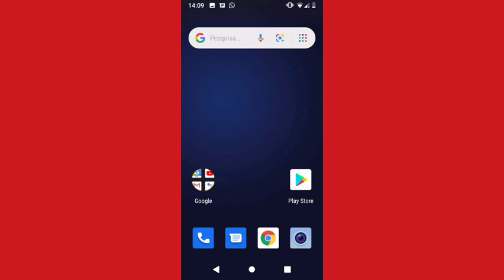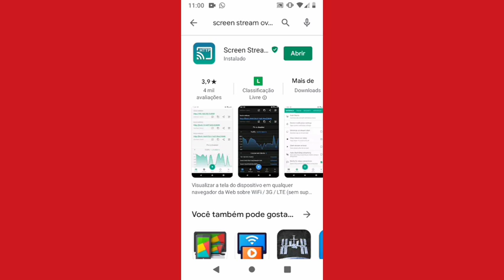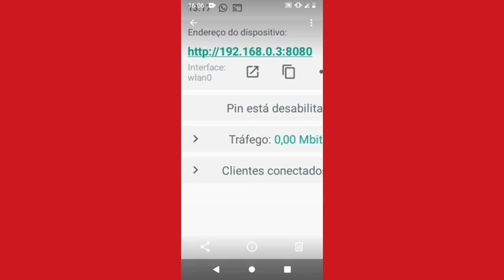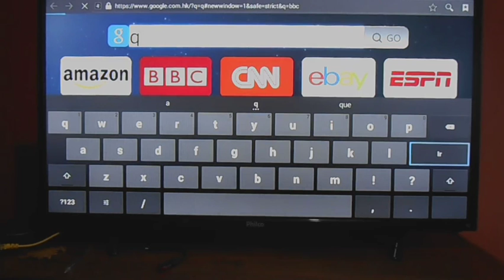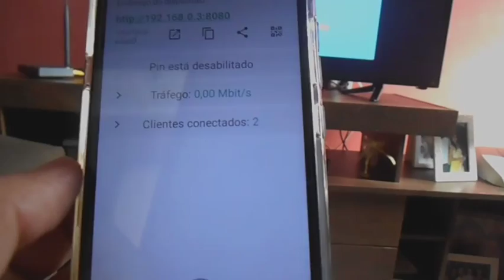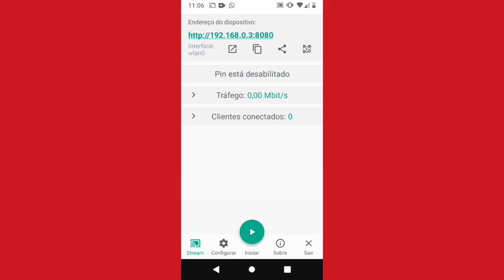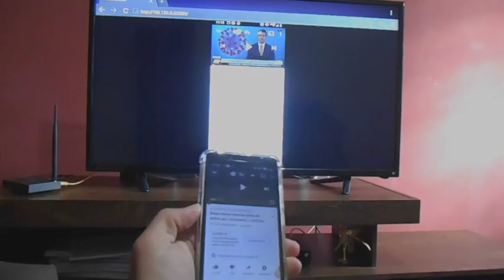CONECTAR CELULAR SMART TV PHILCO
Veja o novo metedo de espelhar seu celular na Smartv. Funciona com todas.